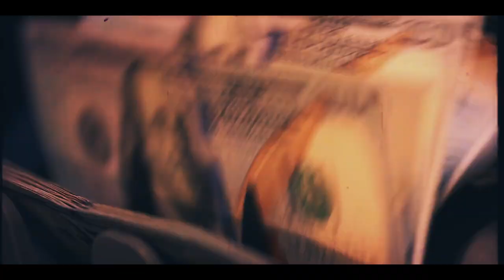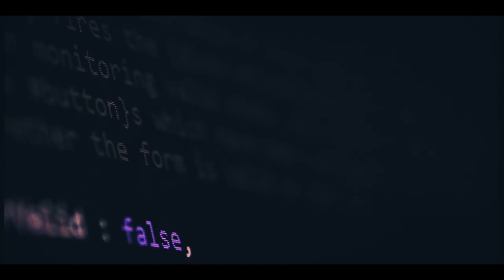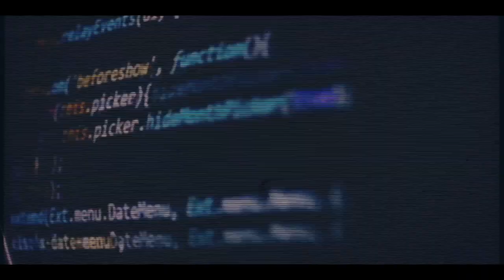Devolved - No Salvation (Official Lyric Video)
No Salvation :
Music Written by Sankey, Durrant, Marchant
Lyrics by Sankey
Produced and Arranged by Sankey
Copyright Devolved 2020

Mixed by dw Norton at Black Mountain Sound Studio
Mastered by Sam Striker at Native Darkness Productions, Dallas TX
Video by Richard De Silva at Involuntary Muscle

Available Worldwide May 15th 2020 on all major digital outlets via Black Mountain Music / MGM

Devolved is :
John Sankey - Drums / Samples
Simon Durrant - Vocals / Bass
Kris Marchant - Rhythm / Lead Guitars